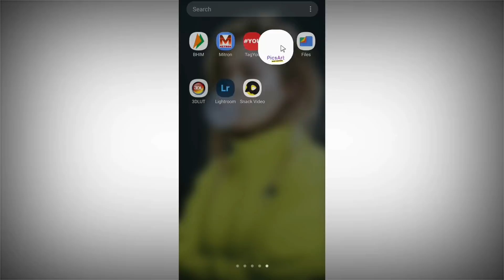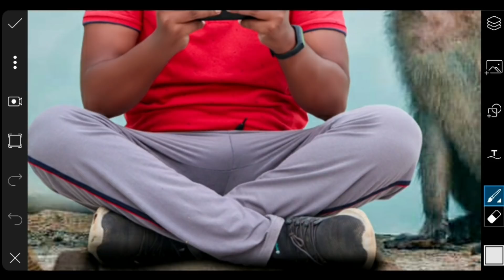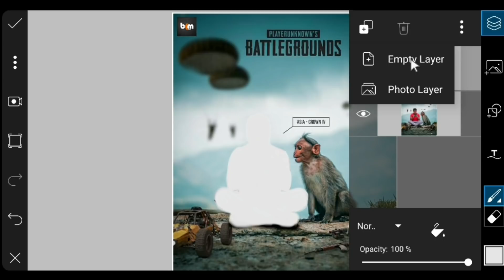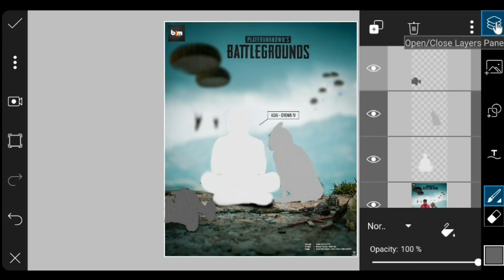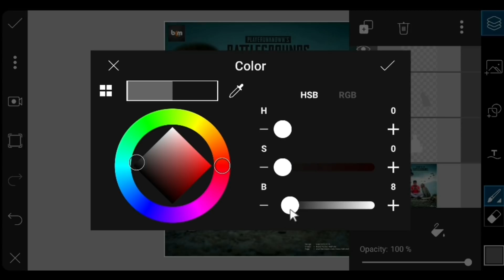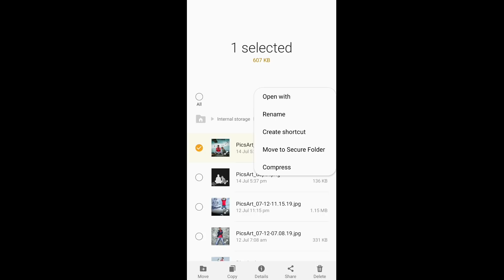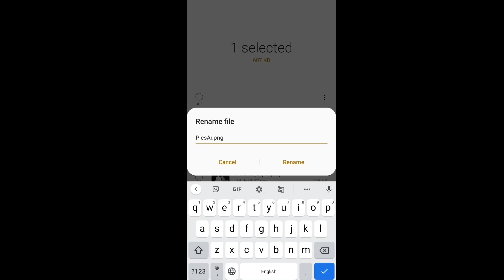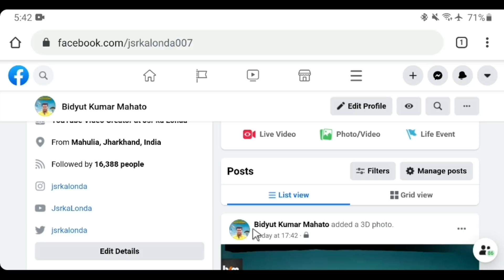मोबाइल से 3D फोटो बनाये || Facebook par 3D Photo Kaise Banaye | Facebook 3d Photo Editing on Mobile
Friends,
        I have shown in this video how you can do Facebook 3d photo editing with the help of PicsArt app.Watch the video for more details.

MY GEARS:

1. Facebook 3D photo Editing kaise kare
2. Facebook par 3d photo kaise banaye
3. PicsArt se 3d photo kaise banaye
4. Mobile se 3d photo kaise banaye